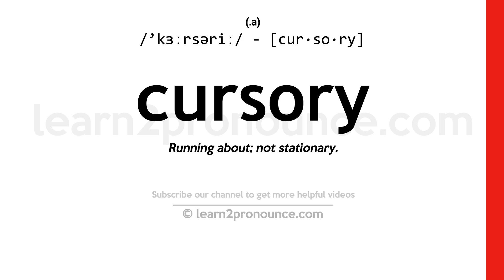Pronunciation of Cursory | Definition of Cursory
Cursory pronunciation | How to pronounce Cursory in English?
/`kɜːrsəriː/
Meaning of Cursory | What is Cursory?
(adjective) hasty and without attention to detail; not thorough
What is Cursory | Cursory meaning and definition?